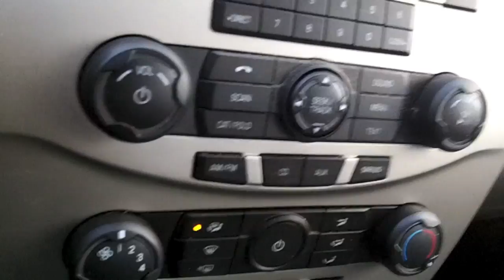Moleskine Journey Vol 3